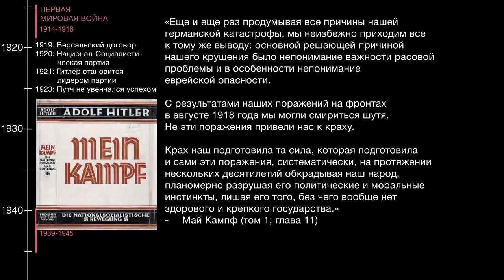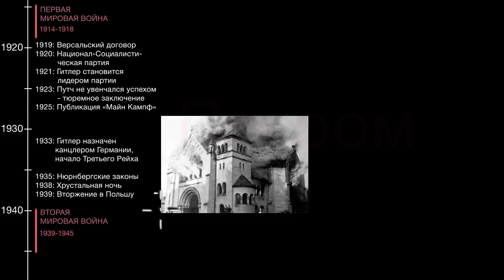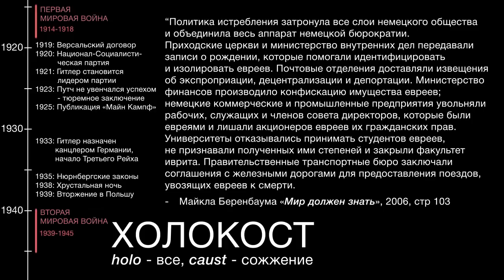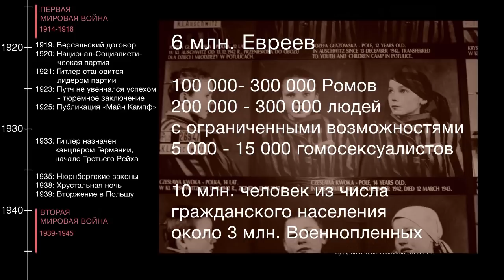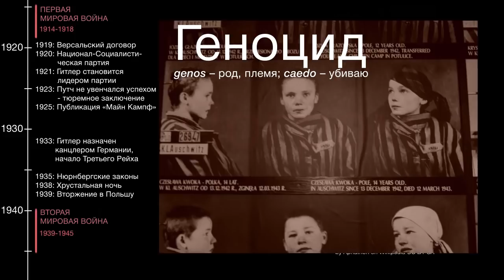Холокост | Права человека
В этом видео мы кратко расскажем о Холокосте и событиях, которые предшествовали ему.